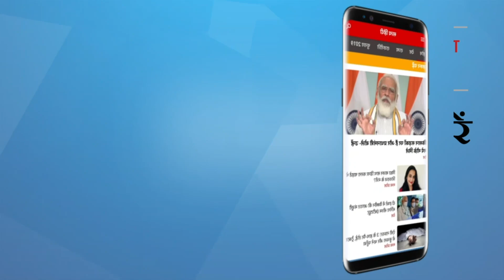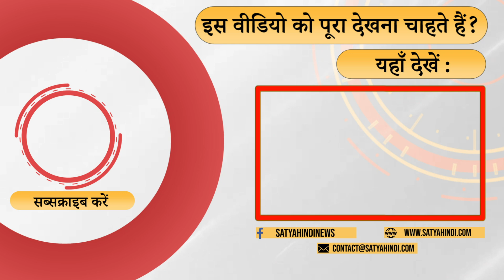Why BJP is so upset with Rahul over democracy remark!। MODI KARNATAKA । PIYUSH GOYAL । RAJNATH SINGH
क्या राहुल गांधी ने लंदन में लोकतंत्र पर बोल कर ग़लत किया ? क्या बीजेपी जानबूझकर उन पर हमला कर रही है ? क्या वो अडानी मामले से लोगों का ध्यान हटाना चाहती है ? बता रहीं हैं नीरजा चौधरी

Did Rahul Gandhi do wrong by speaking on democracy in London? Is BJP deliberately attacking him? Does she want to divert people's attention from the Adani case? Neerja Chowdhary is telling